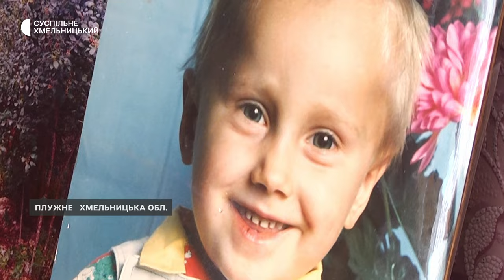Історія зниклого безвісти військового з Хмельниччини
Понад рік чекає на звістку від сина Світлана з Плужного Шепетівського району. Суспільному розповіла: він зник безвісти в січні минулого року при виконанні бойового завдання на Луганщині. Про українського воїна – наступний матеріал.